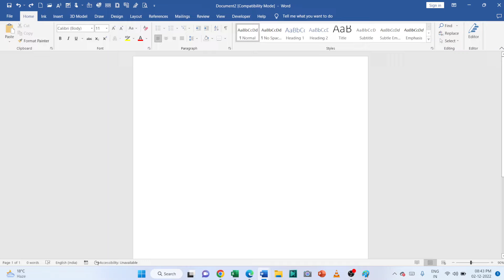how to enable voice typing in windows 11?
In this video we will learn that how to enable voice typing in windows 11?

I will upload some more basics of Windows 11 voice typing, in my upcoming videos. If you need any help with the related topic so kindly write it on comment section.

Keep watching.
Keep learning.

 thanks @LearnBasics